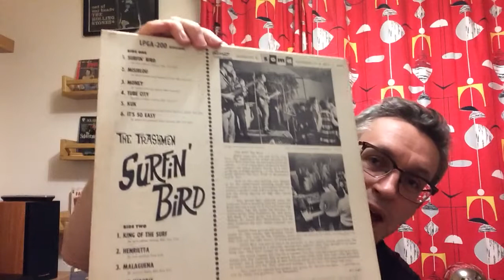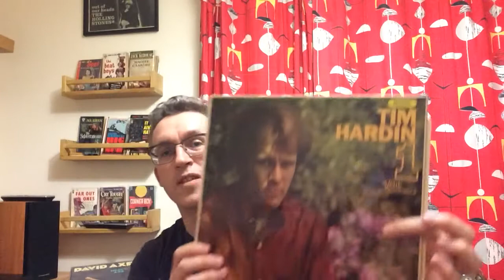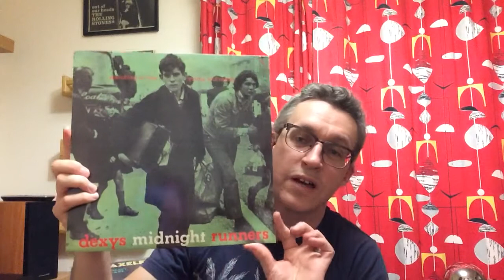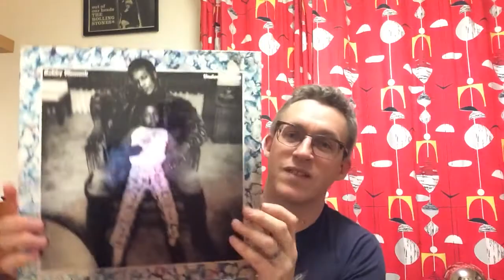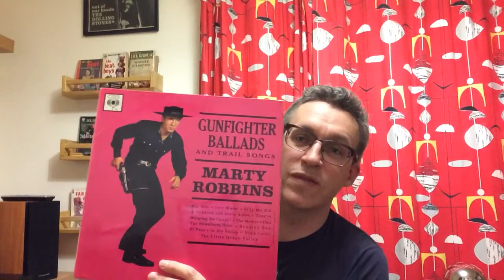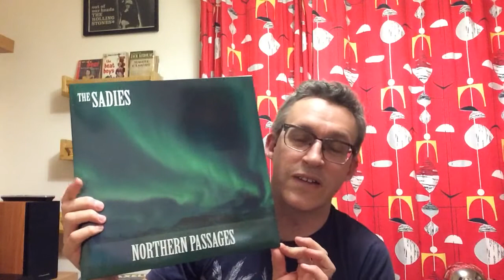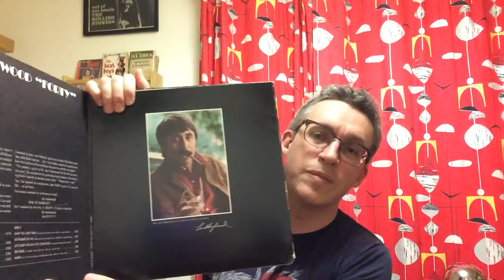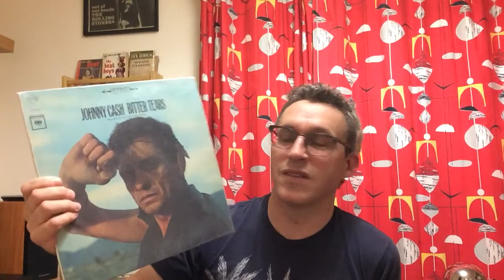Vinyl Community recent finds: folk, psych, country rock and more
A nice bag of lovely finds including surf, psych, country folk plus a little bit more Dexys.